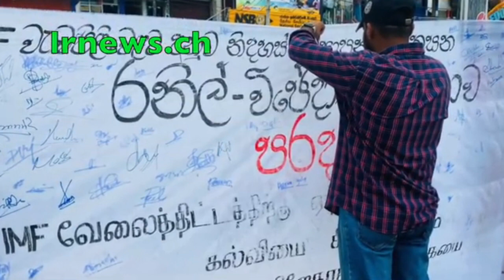කුඩු දුමියට නැවතත් එල්ලුම්ගහ නියමවේ....ගෝඨා දුන් සමාව නීතිවිරෝධීබව තීන්දු කරයි...........